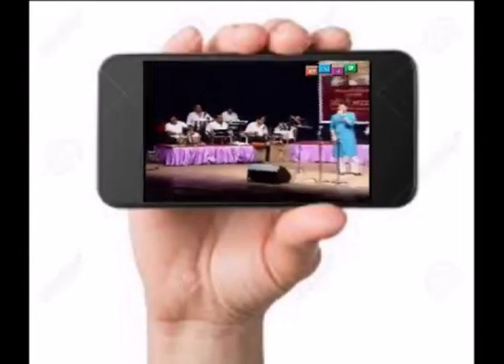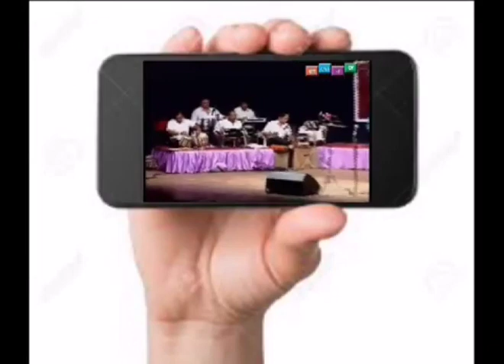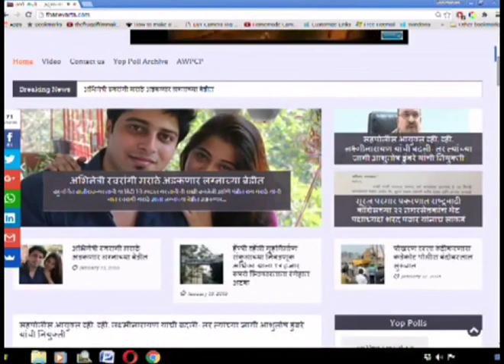Thanevarta 3rd May 2022